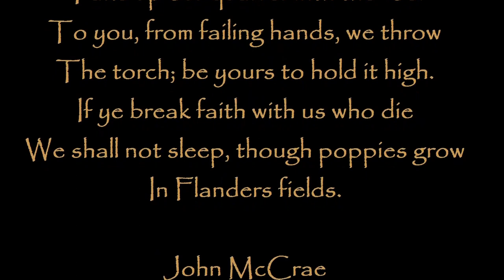If Ye Break Faith - Poem of John McCrae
High quality. Short movie  about the poem " In Flanders Fields..."